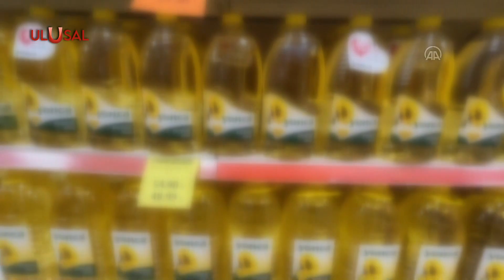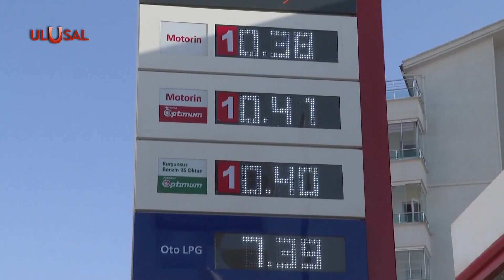Zincir marketlerde fiyat oyunu: Vatandaş ifşa etti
Son 1 ayda akaryakıt, dolar kuru ve çalışan ücretlerinde kayda değer bir artış olmadı. Ancak market raflarındaki fiyatlarda yüzde 30’a varan artışlar yaşandı. Nedensiz zamma tepki gösteren vatandaşlar, raflardaki fahiş fiyatları sosyal medyada ifşa ediyor.